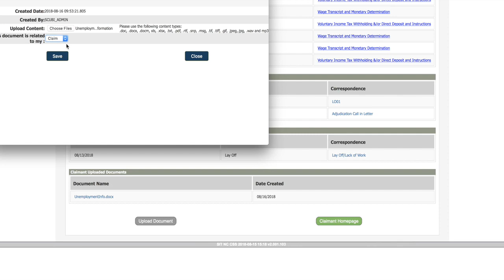Claimant: Uploading Documents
The Division of Employment Security (DES) will be modernizing their Unemployment Insurance Benefits Computer System on September 28, 2018.  This video will show the steps necessary for claimants to upload documents.